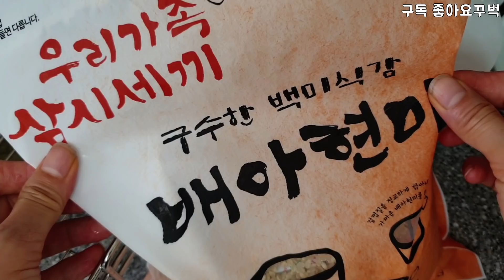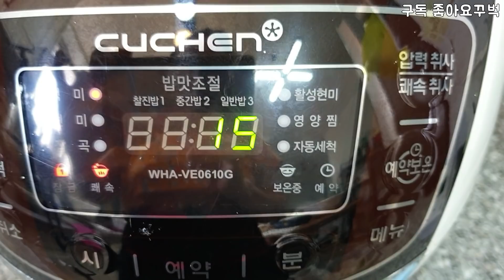양배추 그냥 밥솥에 넣으세요 /세상 편합니다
더운데 더이상 가스불 켜지마세요
씻지않고 불리지않는 부드러운 현미쌀